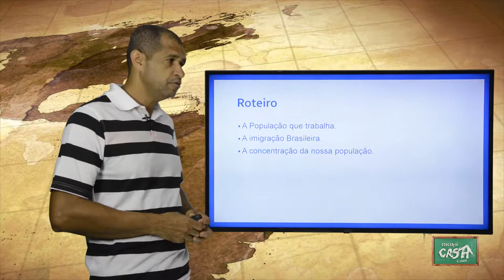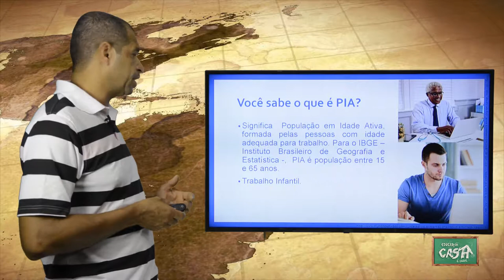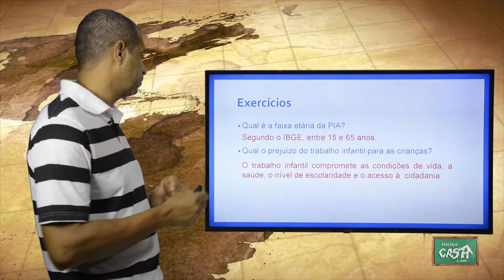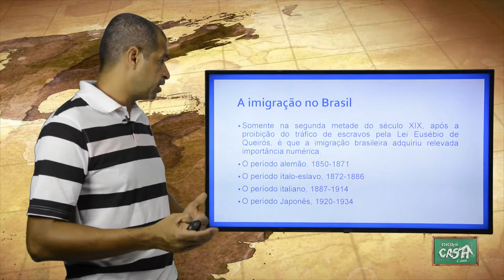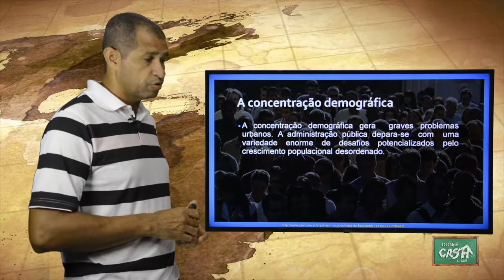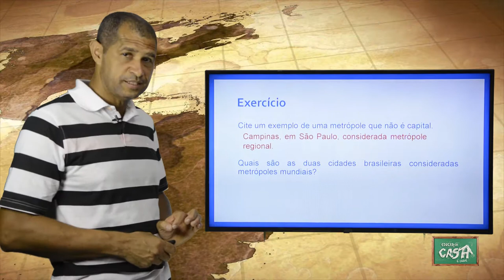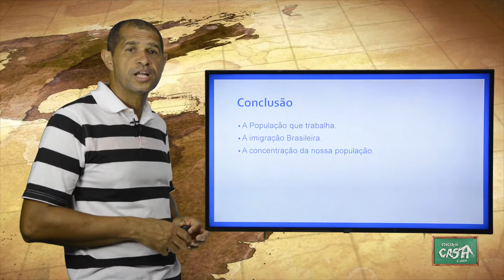7º ANO - I TRIMESTRE - GEOGRAFIA - AULA 3 - A POPULAÇÃO QUE TRABALHA/ A IMIGRAÇÃO BRASILEIRA